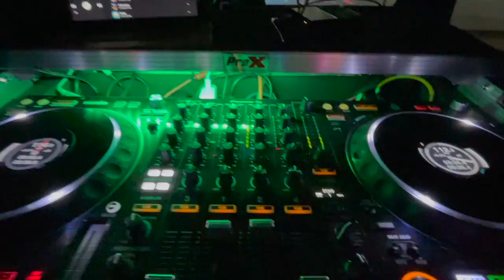Dj Gig Log| Cumpleaños de Cirina Salvador | Fiesta Dominguera 6/13/2021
Gracias por todos los request de contracion para sus eventos. Este fin de semana los toco trabajar en Sabado y el Domingo dos eventos seguidos.
Espero que disfruten este corto video ya que fue un domingo y todos teniamos que trabajar se termino a las 10:00pm.

No se les olvide de subscribirse al canal, darle like al video, compartir y click en la campanita para que les llegue la notificacion del los siguientes videos. Deja tu comentario abajo y dejanos saver que fue lo que mas te gusto, lo que menos te gusto y que quieres ver en los siguentes videos.